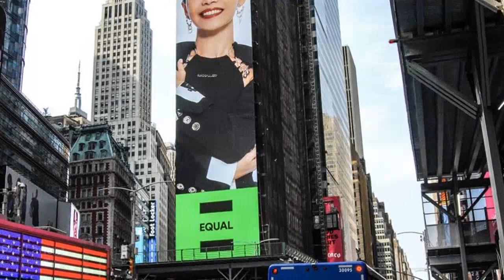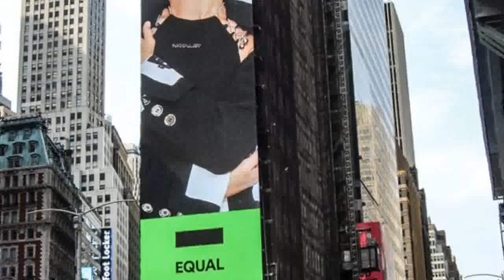金曲歌后彭佳慧登上紐約時代廣場大螢幕 嗨說當歌手也是很榮耀的事